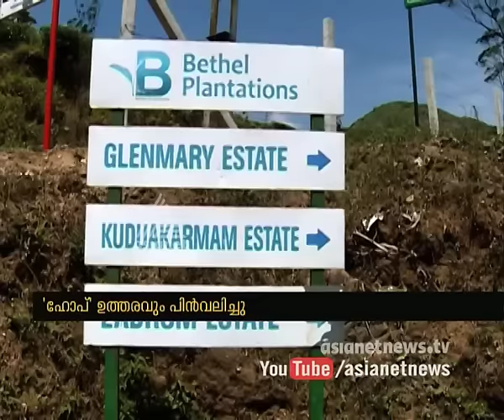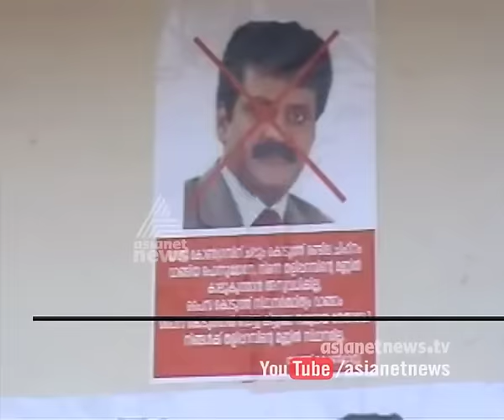News@1pm 6 April 2016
Top stories:
1)LDF is for abstinence rather than liquor prohibition, says Pinarayi
2) KK Rama Flays vs
3) CK Janu BDJS candidate